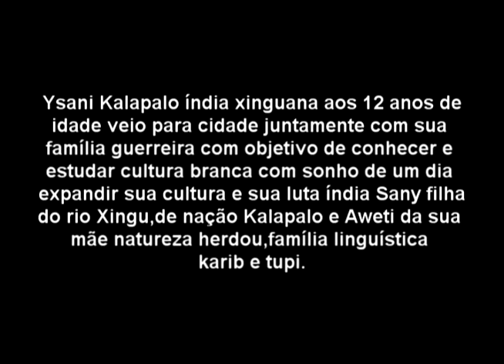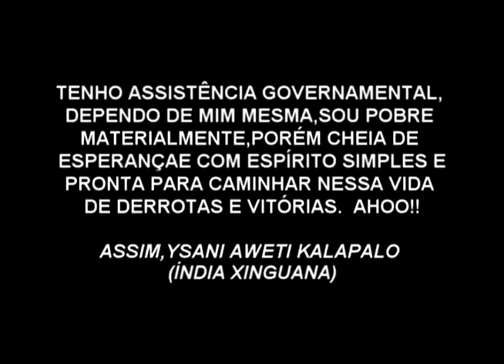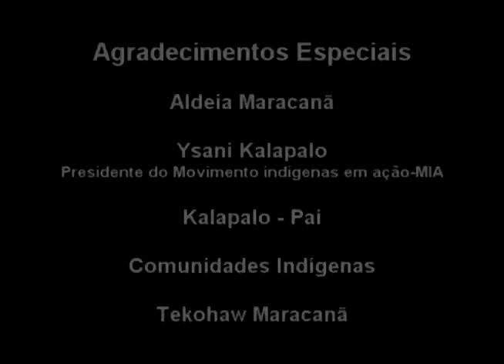Ysani Kalapalo - Orgulho de ser Indígena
Ysani Kalapalo índia xinguana aos 12 anos de idade veio para cidade juntamente com sua família guerreira com objetivo de conhecer e estudar cultura branca com sonho de um dia expandir sua cultura e sua luta índia Sany filha do rio Xingu,de nação Kalapalo e Aweti da sua mãe natureza herdou,família linguística karib e tupi.

TRABALHOS: PROFESSORA DE CULTURA INDÍGENA E DE LÍNGUA KARIB KALAPALO -PALESTRANTE -ATRIZ -COMPOSITORA CURSOS: INFORMATICA BÁSICA -TEATRO -LÍNGUA PORTUGUESA BÁSICA -CURSINHO DA POLI PROFISSÃO: ESTUDANTE. RESPONSABILIDADE ATUAL:

Fundadora-Presidente do Movimento indígenas em ação-MIA ´´Uma voz de resistência contra degradação dos povos indígenas do Brasil`` -Ativista em prol do índio,meio ambiente e direito animal.